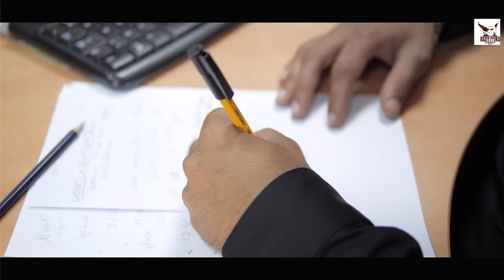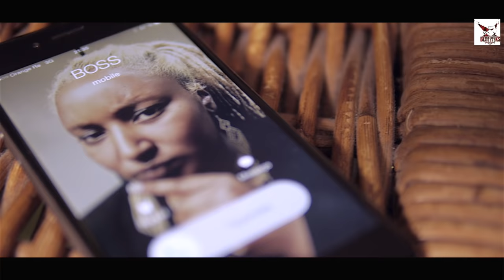Pix'L - Kwé ou en penss [Official Video]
Découvre le nouveau clip de Pix'l - kwé ou en penss

A/C : Pix'l / K-mi Houdini
Réalisation : Stéphane Perrin (FanoDesign)
Production : Black Ducks Musics 2015